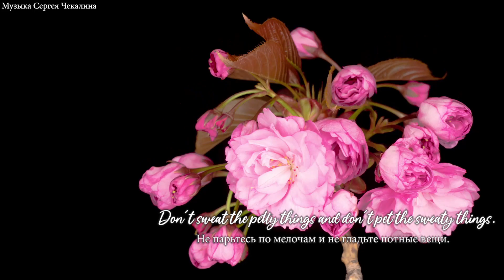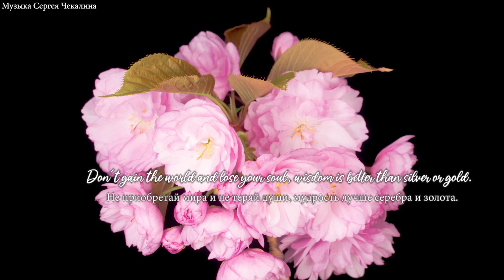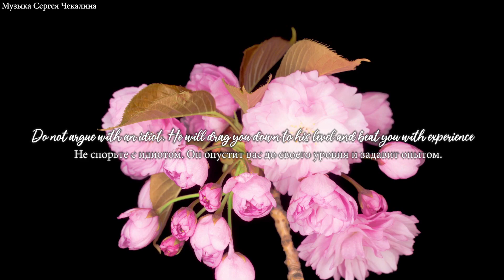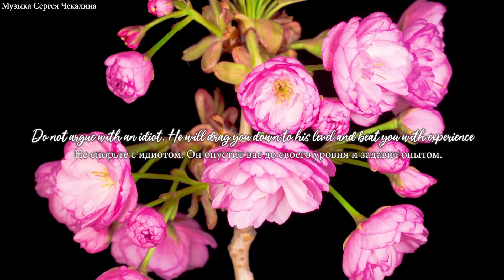Расслабляющая музыка, снять стресс! Это отличный сборник музыки для души! Музыка Сергея Чекалина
💠Музыка обладает силой исцелять и двигать вас. Если вы ищете душевную, расслабляющую, вдохновляющую или вызывающую сон музыку, у нас есть то, что вы ищете.
(🍀) Музыка принадлежит композитору Сергею Чекалину (Music by Sergei Chekalin)
🔔 '' Музыка для Релаксации " is created to promote and support new artists, (musicians / labels, composers, producers, photographers / filmmakers) who want to create a fan base. Send your song or video on '' Музыка для Релаксации "

💠 Все материалы о музыкальных продуктах можно отправлять по адресу gmail.
🚫 Если у какого-либо продюсера, лейбла, художника или фотографа возникнут проблемы с загрузкой музыки или видео, свяжитесь с нами, и мы немедленно удалим вашу работу. Спасибо.
Пожалуйста, не отмечайте мой канал.

Музыка - это выражение движения воды, игра изгибов, изображаемых постоянно меняющимся бризом.